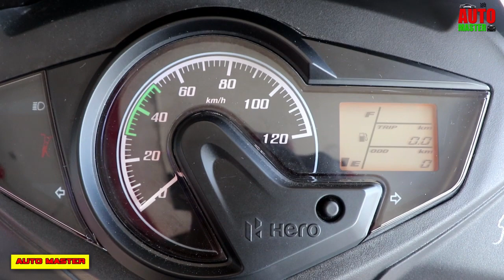Hero Maestro Edge 125cc 2019: Full Review Tamil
Hero Maestro Edge 125cc 2019 : Full Review Tamil | Price, Colors, Mileage

Helo friends in this video i am going to show you the latest model of hero maestro edge 125 cc scooter with full review and other details watch till end and give subscribe for more updates
New model hero Bikes Updates
Hero maestro edge 125cc

hero maestro edge 125 2019, hero maestro edge 125 tamil review,hero maestro edge 125 2019 mileage,hero maestro edge 125 2019 top speed,hero maestro edge 125 review